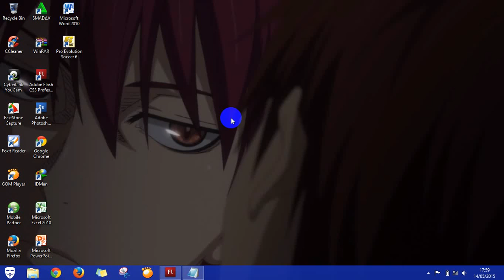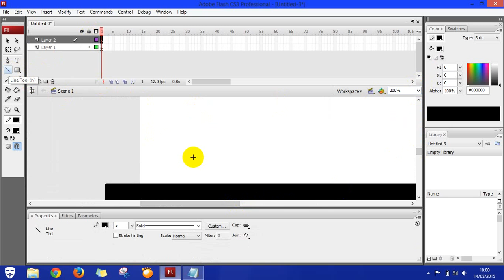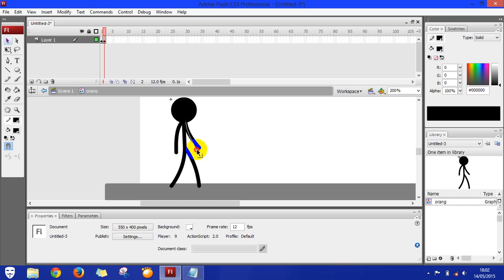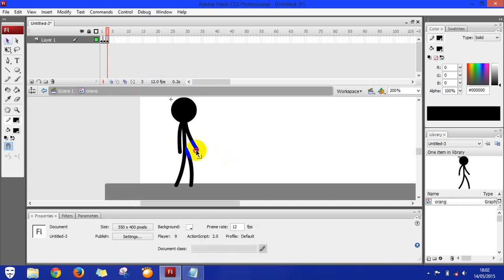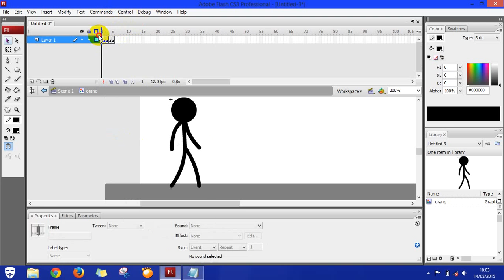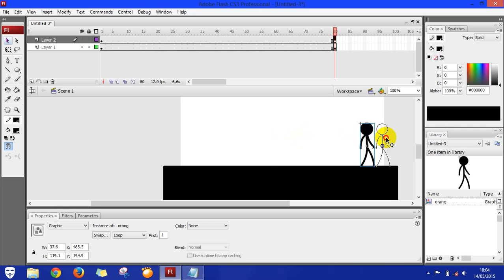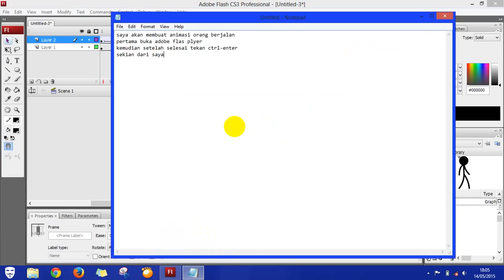TUTORIAL ADOBE FLASH GAMBAR BERGERAK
Ilmu dapat di kampus, yg suka sama tutorial corel, flash, autocad bisa kasih like supaya saya semangat untuk upload rutin.
Gamming juga masih berjalan, ini cuma sambilan

Kalo ada kritik atau saran bisa dm di instagram